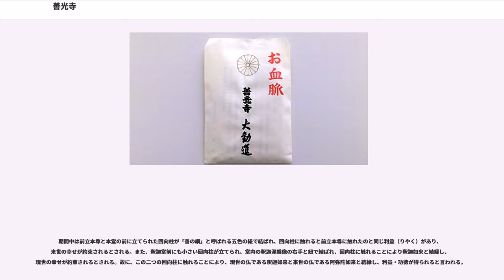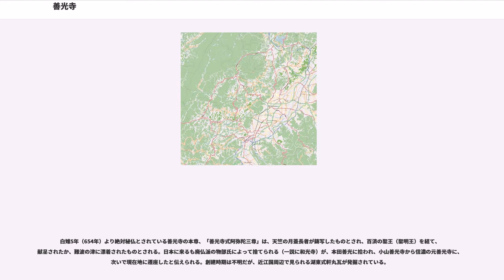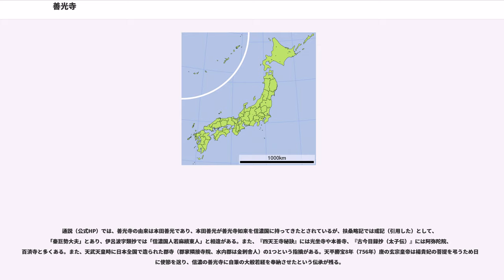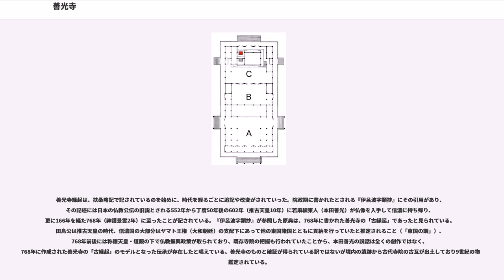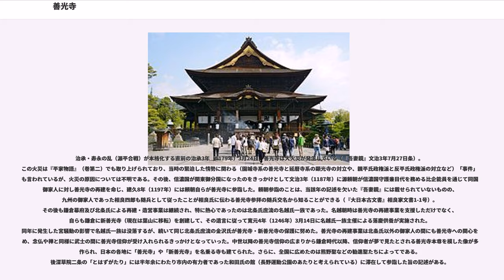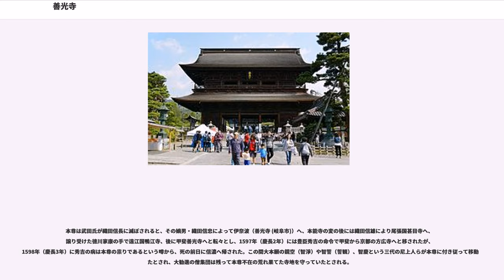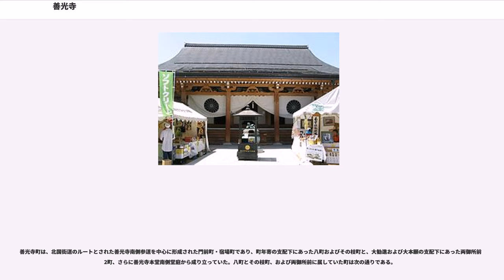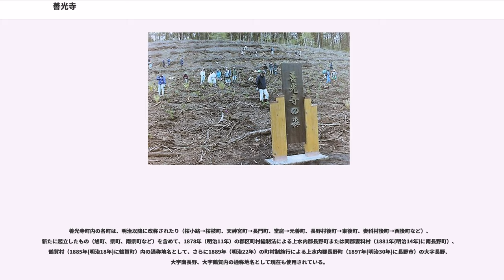善光寺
善光寺（ぜんこうじ）は、長野県長野市元善町にある無宗派の単立寺院で、住職は「大勧進貫主」と「大本願上人」の両名が務める。日本最古と伝わる一光三尊阿弥陀如来を本尊とし、善光寺聖の勧進や出開帳などによって、江戸時代末には、「一生に一度は善光寺詣り」と言われるようになった。今日では御開帳が行われる丑年と未年に、より多くの参拝者が訪れる。

山号は「定額山」（じょうがくさん）で、山内にある天台宗の「大勧進」と25院、浄土宗の「大本願」と14坊によって護持・運営されている。「大勧進」の住職は「貫主」（かんす）と呼ばれ、天台宗の名刹から推挙された僧侶が務めている。「大本願」は、大寺院としては珍しい尼寺である。住職は「善光寺上人」（しょうにん）と呼ばれ、門跡寺院ではないが代々公家出身者から住職を迎えている（浄土宗では大本山善光寺大本願の法主）。2014年（平成26年）現在の「善光寺上人」（「大本願上人」）は鷹司家出身の121世鷹司誓玉である。

古えより、「四門四額」（しもんしがく）と称して、東門を「定額山善光寺」、南門を「南命山無量寿寺」（なんみょうさんむりょうじゅじ）、北門を「北空山雲上寺」（ほくくうさんうんじょうじ）、西門を「不捨山浄土寺」（ふしゃさんじょうどじ）と称する。

特徴として、日本において仏教が諸宗派に分かれる以前からの寺院であることから、宗派の別なく宿願が可能な霊場と位置づけられている。また女人禁制があった旧来の仏教の中では稀な女性の救済が挙げられる。

三国渡来の絶対秘仏の霊像と伝承される丈一尺五寸の本尊・一光三尊阿弥陀如来像が本堂「瑠璃壇」厨子内に安置されている。その姿は寺の住職ですら目にすることはできないとされ、朝の勤行や正午に行なわれる法要などの限られた時間に金色に彩られた瑠璃壇の戸張が上がり、瑠璃壇と厨子までを拝することが通例とされる。数えで七年に一度の御開帳には、金銅阿弥陀如来及両脇侍立像（前立本尊）が絶対秘仏の本尊の分身として公開される。

また、日本百観音（西国三十三所、坂東三十三箇所、秩父三十四箇所）の番外札所となっており、その結願寺の秩父三十四箇所の三十四番水潜寺で、「結願したら、長野の善光寺に参る」といわれている。

本尊の阿弥陀三尊像（一光三尊阿弥陀如来像）を安置する。1953年に国宝に指定された。現存する本堂は宝永4年（1707年）の竣工。設計は甲良宗賀（幕府大棟梁甲良氏3代）が担当した。二階建のように見えるが、建築形式的には一重裳階付（いちじゅうもこしつき）である。屋根は檜皮葺きで、屋根形式は撞木造（しゅもくづくり）という特異なものである。これは入母屋造の屋根を丁字形に組み合わせたもので、堂の手前の部分は南北棟、奥の部分は東西棟になり、上方から見ると大棟の線が丁字状になっている。平面構成は正面5間、側面14間の身舎（もや）の周囲に幅1間の裳階をめぐらした形になり、裳階部分を含めた平面規模は正面7間、側面16間となる（以上の説明文中の「間」は長さの単位ではなく柱間の数を表す）。実長は間口24メートル、奥行54メートル、棟高26メートルで、間口に比して奥行の深い、日本の仏堂には特異な平面である。建物南正面の奥行1間分は壁や扉を設けない「吹き抜けの間」とし、その先の奥行4間分が外陣、その次の奥行5間分が内陣、建物のもっとも奥が内々陣となる。内々陣は西（向かって左）に秘仏本尊の阿弥陀三尊像を安置する瑠璃壇があり、その前に常燈明（不滅の法燈）がある。東（向かって右）は開山像を安置する「御三卿の間」である。「御三卿の間」には開山の本田善光と妻の弥生御前、子の善佐の像を安置する。このほか、外陣に閻魔王像、内陣に地蔵菩薩像と弥勒菩薩像などを安置する。国宝の附（つけたり）指定となっている厨子は「御三卿の間」にあるもので、寄棟造、本瓦形板葺きとする。

かつては南大門、五重塔、中門・回廊、本堂と一直線に並んだ配置であった『一遍聖絵』。また、長野県立歴史館は、現在より南側に善光寺があったと展示・解説する。
国宝
重要文化財
重要美術品
史跡（市指定）
建造物（市指定）
その他

開帳には、寺がある場所で開催する「居開帳」の他に、大都市に出向いて開催する「出開帳」があった。出開帳には、江戸、京、大坂で開催する「三都開帳」や諸国を回る「回国開帳」がある。何れも、境内堂社の造営修復費用を賄うた...